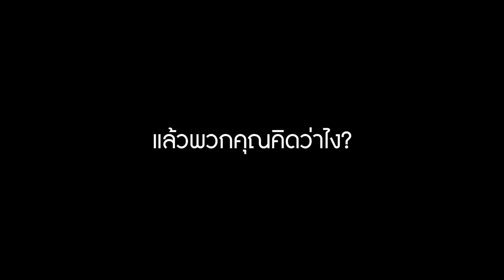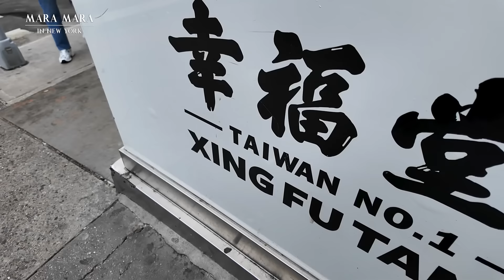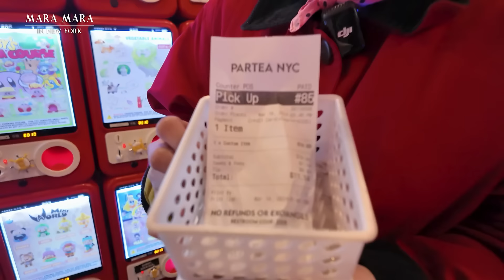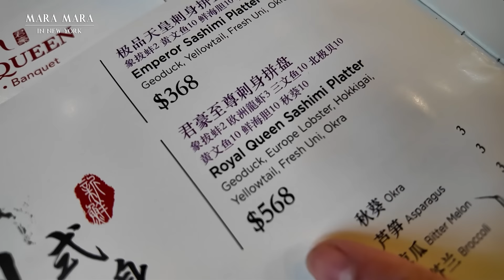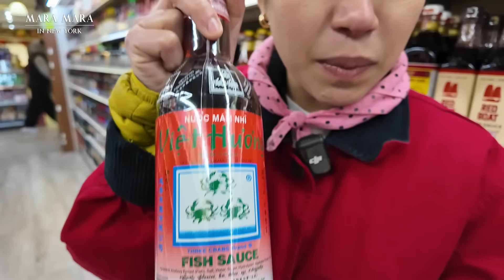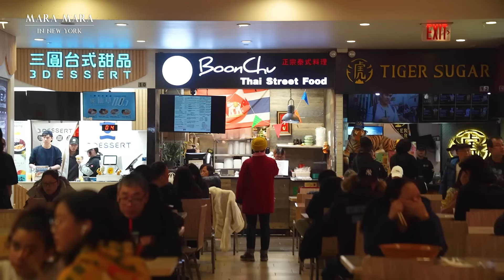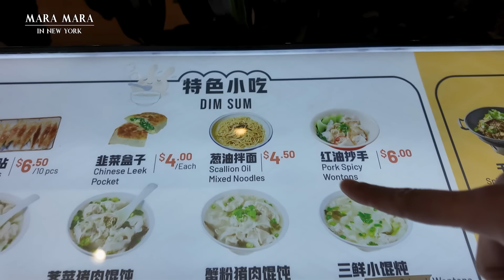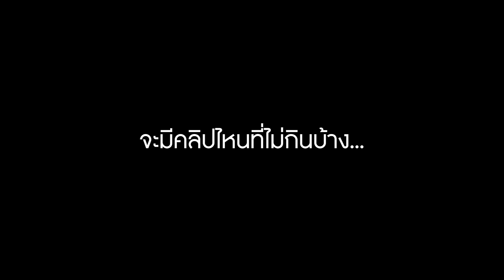จีนสร้างประเทศใหม่ใน New York สำรวจไชน่าทาวน์ที่โตเร็วที่สุดของโลกในอเมริกา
วันนี้ การ์ด จะพาไปสำรวจ ไชน่าทาวน์ ที่เติบโต ขยายตัวเร็วที่สุดในโลกแห่งนึง เราจะพาไปสำรวจ ชีวิตความเป็นอยู่ ของผู้อพยพชาวจีนที่อาศัยอยู่ใน Flushing, New York
ซึ่งในบริะวณนี้ประกอบไปด้วย ร้านค้า ร้านอาหาร ธุรกิจของชาวจีนมากมาย เปรียบดังว่า คนจีนนั้นกำลังสร้างประเทศจีนแห่งใหม่ ในสหรัฐอเมริกาเลยทีเดียวค่ะ

ติดตามคลิปอื่นของเราได้ที่

คลิป สำรวจ Los Angeles ย่านคนไทยที่ใหญ่ที่สุดในอเมริกา

สำรวจย่านผู้อพยพของมหานคร นิวยอร์ก

หาหมอในอเมริกา ทำยังไง คนไทยหาได้ไหม?

 อาชีพช่างภาพในนิวยอร์ก ได้เงินเท่าไร

เปิดบ้านที่ New York ราคาเกือบแสนนึง มีไรบ้าง

ขับรถส่งอาหารใน New York 1 วัน ได้เงินเท่าไร รวยมั้ย ทำเป็นอาชีพหลักได้มั้ย

ชีวิต 1 วันของการ์ดกับการทำงานสองอาชีพ เช้าทำงานออฟฟิส เย็นทำงานเด็กเสิร์ฟร้านอาหารไทย

เล่าประสบการณ์ พร้อมแนะวิธีการทำใบเขียว Green Card

อุทาหรณ์เตือนใจเรื่องร้ายๆที่คนไทยหลายคนต้องเจอที่นิวยอร์ก อเมริกา

ตามติดชีวิตแม่ค้าขายผัก ผู้เป็นเบื้องหลังของชีวิตเราที่อเมริกา

บินกลับไทยครั้งแรกในรอบ 5 ปี! คิดถึงพ่อกับแม่ที่สุดเลย

ลูกค้าจองเต็ม 4-500 คนทุกวัน ! เด็ดจริง ร้าน Soothr แห่งมหานครนิวยอร์ก

เดินเล่นย่าน รัสเซีย กิน อาหารจอร์เจีย เที่ยวทะเล Coney Island

ภารกิจใช้เงินให้หมด 100 $ กินอาหารอร่อยและถูกมากย่าน Chinatown ของ New York

ช้อปปิ้งวัตถุดิบอิตาเลียนแท้ๆ ในย่าน Little Italy, New York จากร้านดังอายุกว่า 100 ปี อร่อยมากกกกก